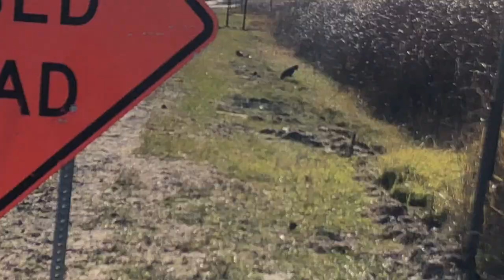I COULDN’T SAVE HER!